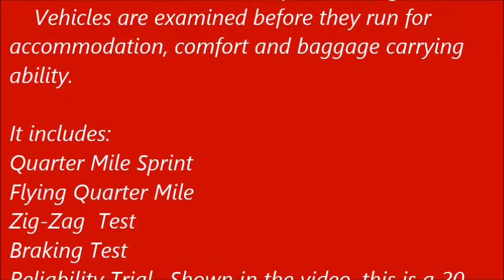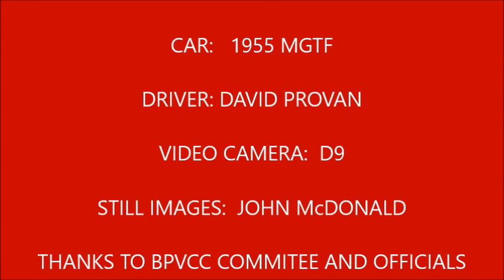VCC NZ POMEROY TROPHY 2021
The Banks Peninsula Branch of the Vintage Car Club of New Zealand holds an annual (Covid aside) meeting using the rules defined by Lawrence Pomeroy in 1947 to select the best touring car.  This video shows the cars involved and a movie taken of the 20 minute track section, from the MGTF which won its Class.